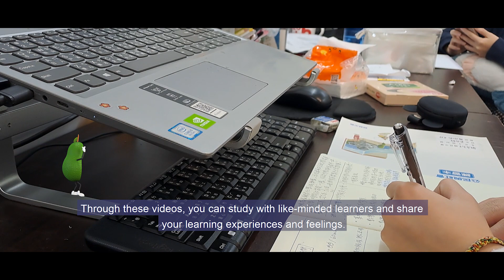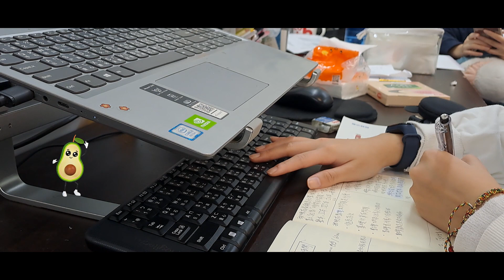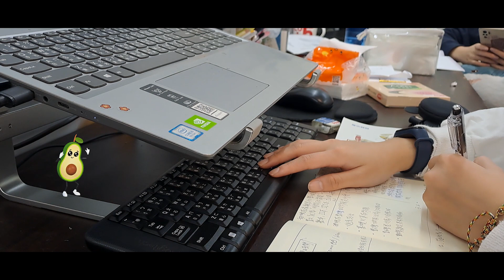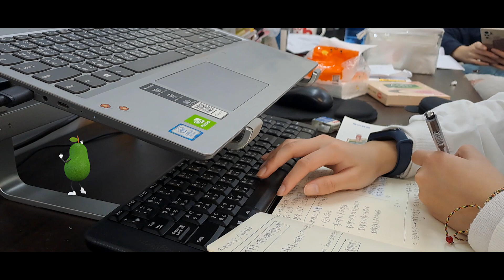Study With Taiwanese Student 🌱| Nature peaceful sound 【Daylof】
Here we share study music, as well as a lot of  videos of this subject「study with me」, hoping to bring inspiration and help to you.

📚 | We know learning isn't always easy, but together we can progress and enjoy it. 📜
Join me on your learning journey with 'Study With Me' videos that motivate and relieve pressure.
Let Daylof 🐑 be your learning partner and let's achieve progress together. 🎐